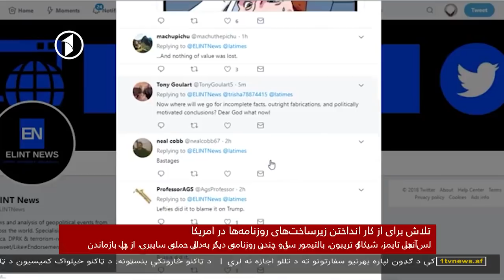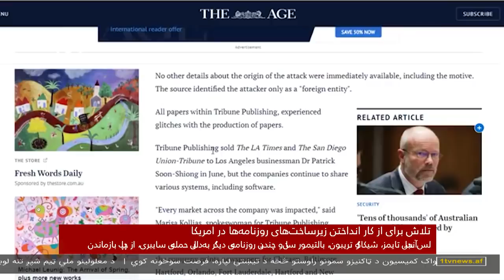Afghanistan 1TV Dari News 30.12.2018 خبرهای افغانستان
خبرهای شامگاهی افغانستان از تلویزیون یک
یک‌شنبه، نهم جدی ۱۳۹۷
گرداننده: یاسر ابرار